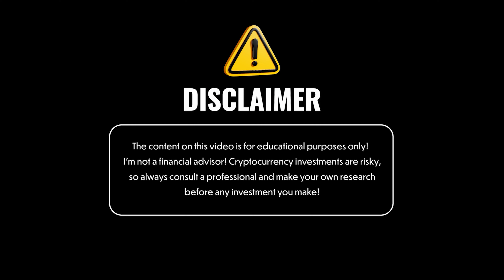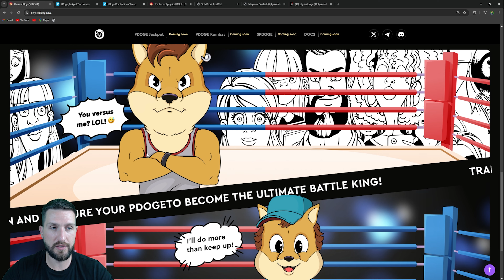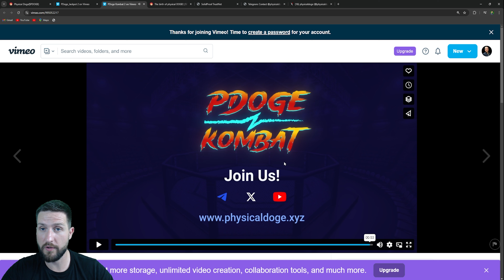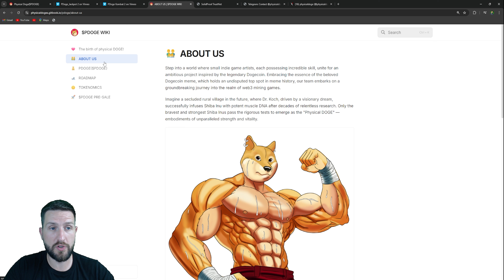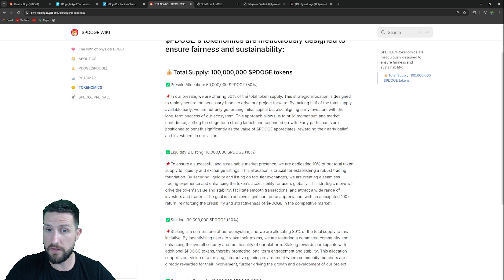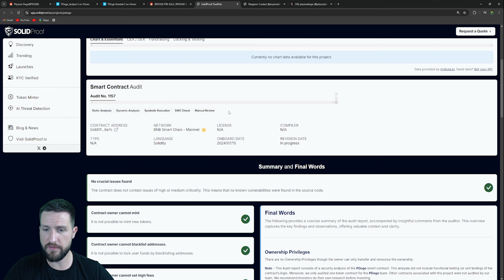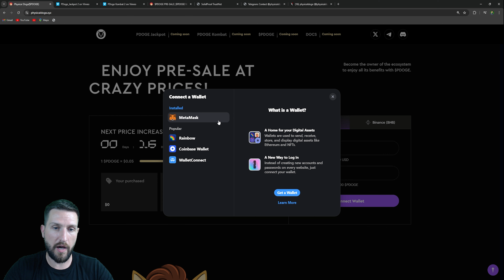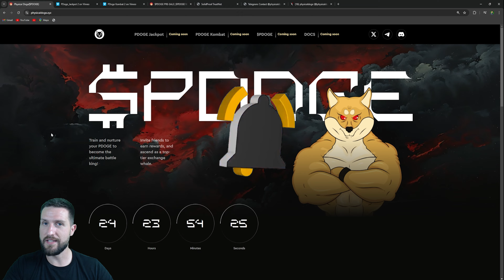🔥 BATTLE, EARN & RULE THE WEB3 ARENA 🔥 PhysicalDoge ($PDOGE) 🔥 The Powerful Binance Memecoin Is Here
Join the journey into the world of $PDOGE, a new and exciting meme coin on Binance. Train and elevate $PDOGE to dominate the market. Watch now to see why $PDOGE is set to become a major player!

●▬▬▬▬▬▬▬▬ 🔥 Secret Calls 🔥  ▬▬▬▬▬▬▬▬●

●▬▬▬▬▬▬▬▬ Useful Links  ▬▬▬▬▬▬▬▬●